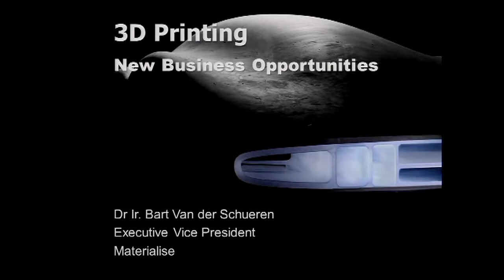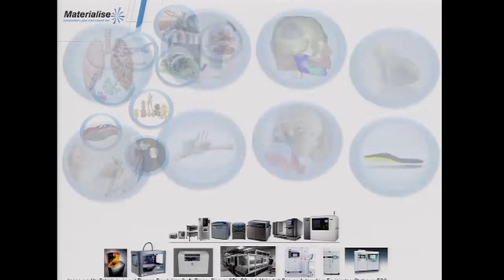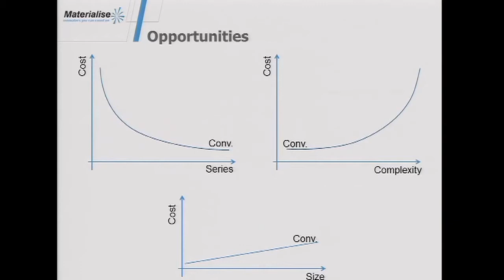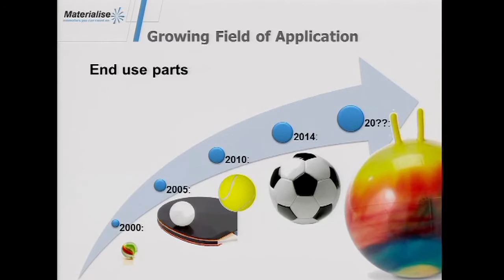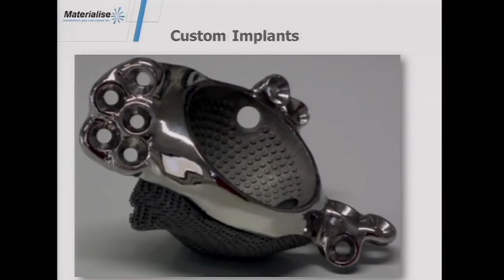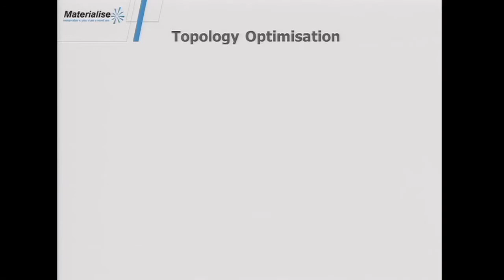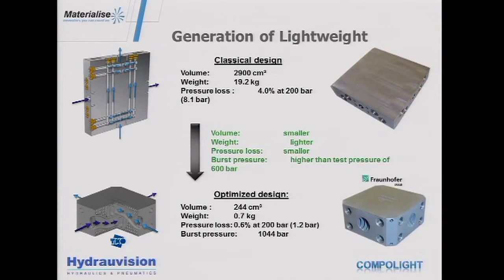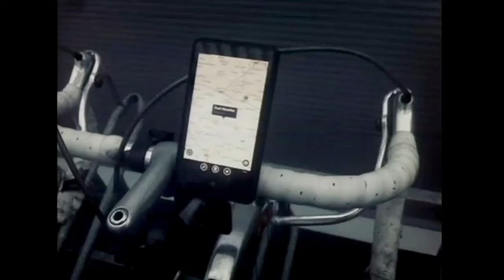3D Printing - New business opportunities - Dr Ir. Bart Van der Schueren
•New business opportunities through Additive Manufacturing. Bart Van der Schueren, Materialise